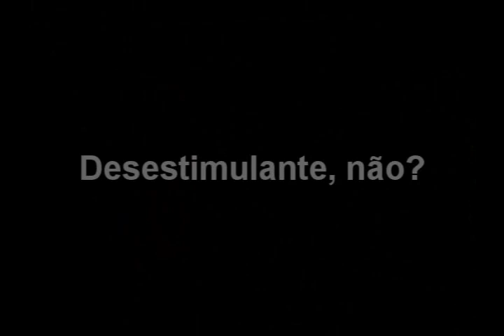Edu Falaschi - Matando Icaro (Flight of Icarus) Iron Maiden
Edu Falsetashi destruindo o classico!